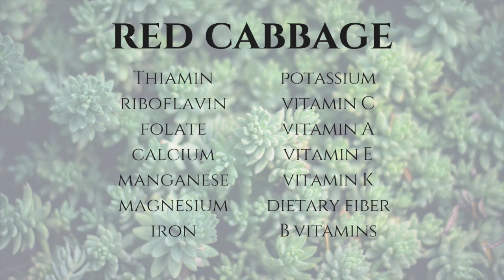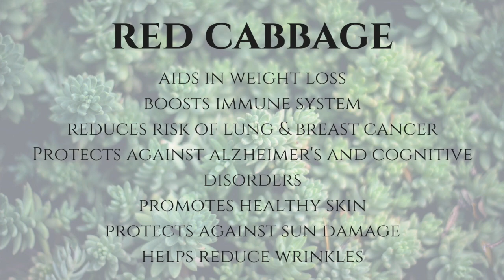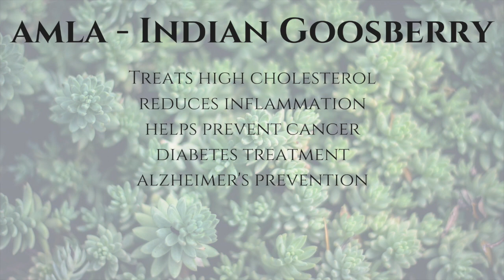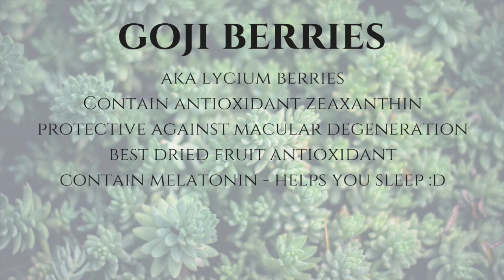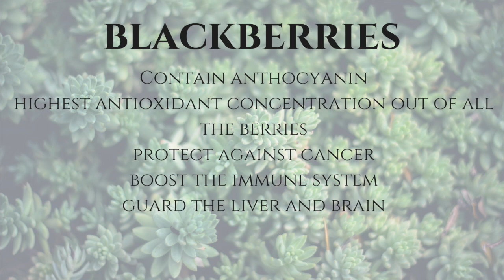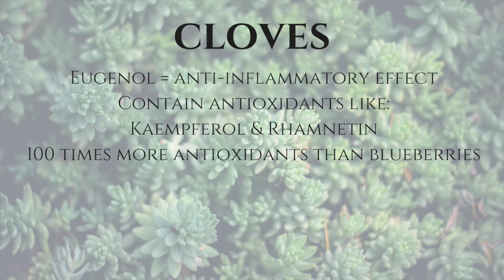UNEXPECTED ANTIOXIDANTS || Inexpensive & Amazing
Hi everyone! I hope you enjoy watching, and please comment with feedback or what you would like to see in future videos!

ALTAR EGO APPAREL - code "thewestcoastvegan_"

SIREN PROTEIN SNACKS - code "THEWESTCOASTVEGAN"

SUN PYRAMID HEALTH - code "WESTCOAST15"

HELPFUL RESOURCES:
Dr. Michael Greger: